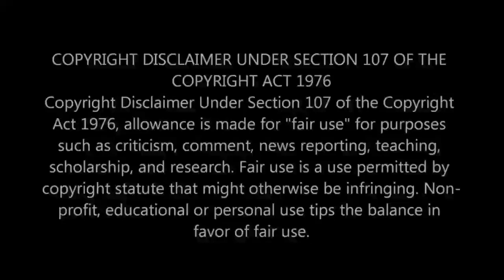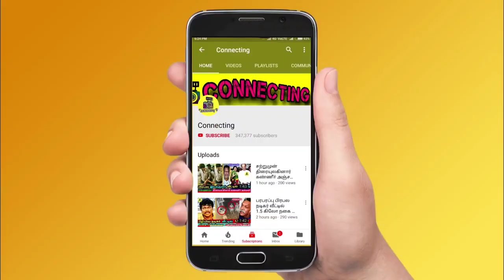விஜய் மீது கோவத்தில் மகன் சஞ்சய்! முதல் முறையாக பேட்டி! Jason Sanjay | Leo